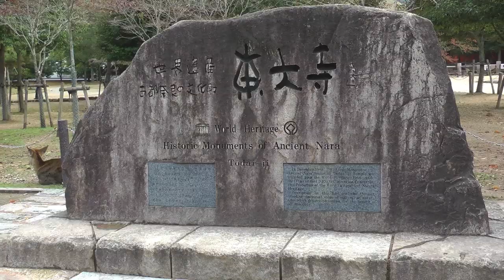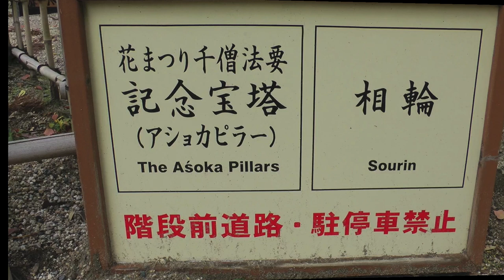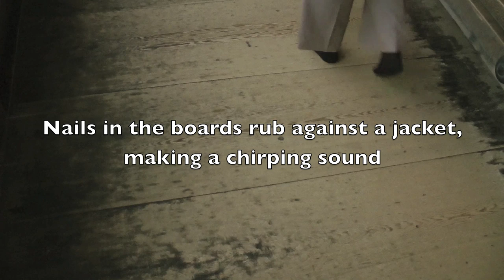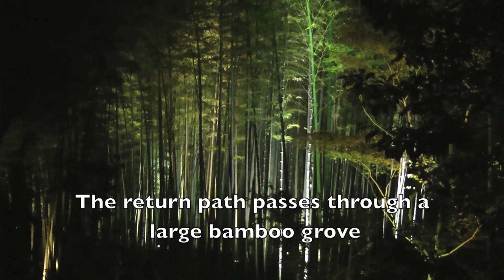JAPAN - GARDENS & CULTURE (Part 6/12) - THE ANCIENT CAPITAL of NARA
(All 12 parts Another full day begins at one of Nara's historic monuments and ends in an illuminated bamboo grove (12 November 2012) Part 7